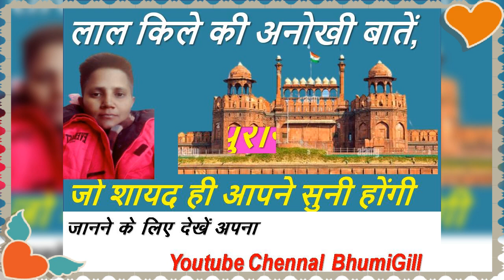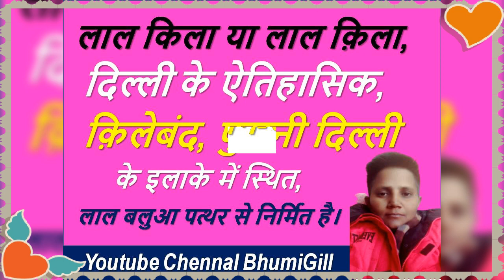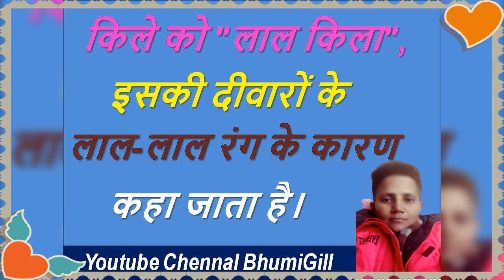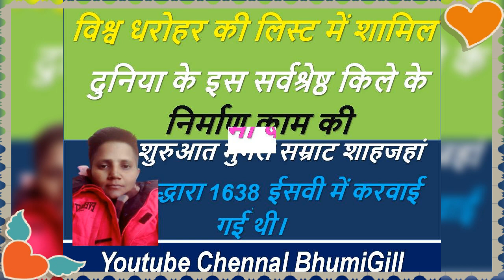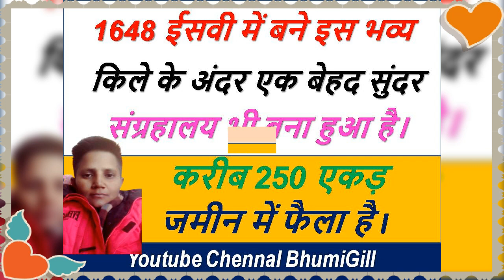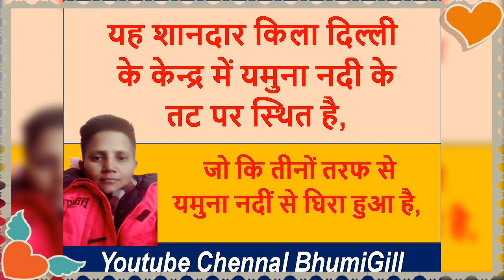Lal qila!😱 Red Fort history forts! red fort delhi🔥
your query

history documentary
history channel
history shows
Lal kila ka itihas
Delhi ke lal kile ka इतिहास
दिल्ली का लाल किला
दिल्ली का लाल किला किसने बनवाया था
दिल्ली के लाल किले का रंग
दिल्ली के लाल किले के बारे में